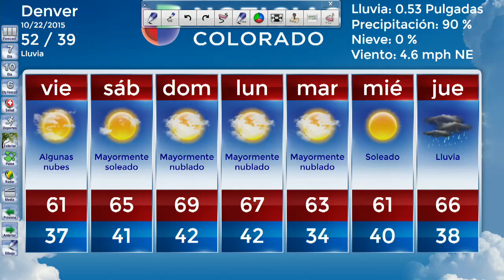Nieve en Colorado